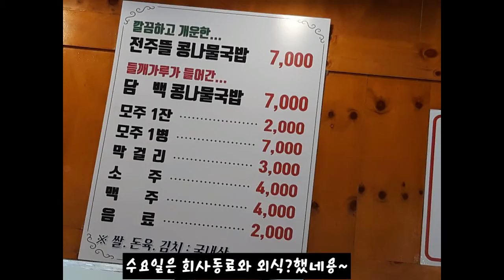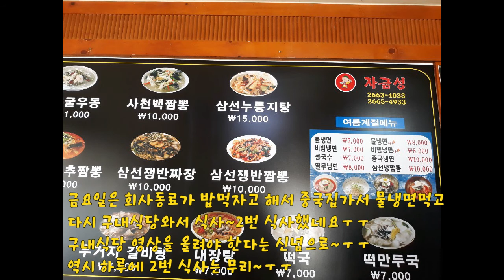2020년 6월1주차 구내식당 점심메뉴입니당~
2020년 6월1주차 구내식당 점심메뉴입니당~
밥많이~반찬많이~를 조금 줄였네용~ㅋ
금요일에는 구내식당 영상을 올려야 한다는 신념으로 점심을 2끼 먹었네용~
역시 2끼는 무리였네요~ㅜㅜ